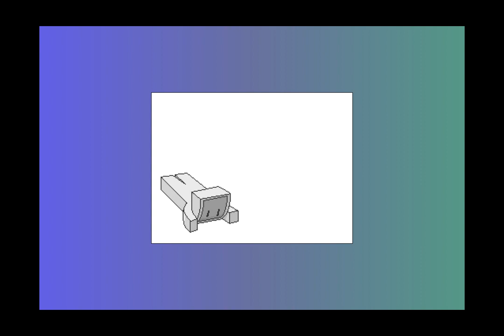untitled_0346 / slowed down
80 bpm

OG sm15900555